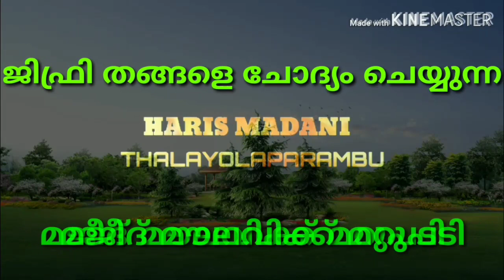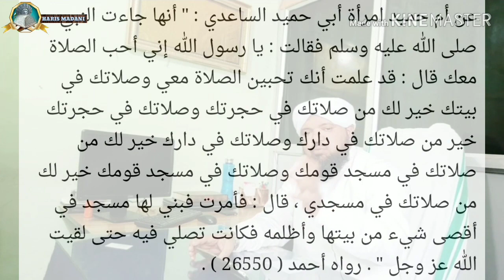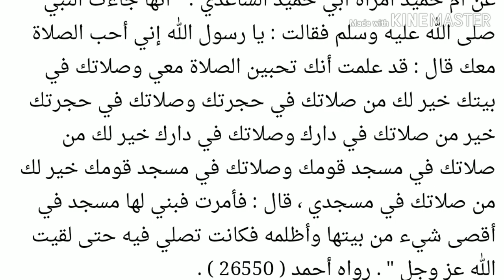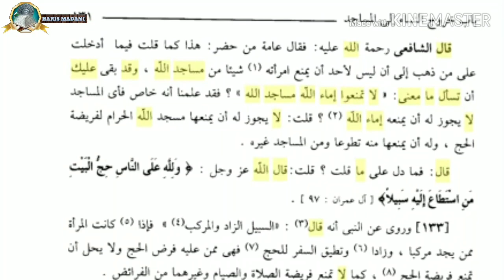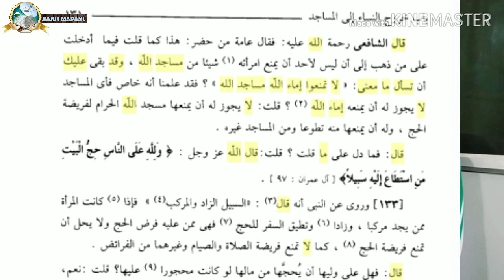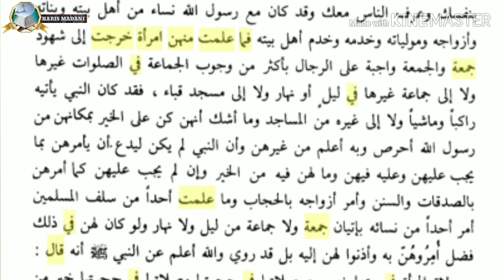സ്ത്രീ പള്ളിപ്രവേശം .ജിഫ്രി തങ്ങളെ വിമർശിച്ച അബ്ദുൽ മജീദ് സുഹ്രിക്ക് മറുപടി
ഹജ്ജ് യാത്രയപ്പ് യോഗത്തിൽ സമസ്തയുടെ മഹാനായ പ്രസിഡന്റ് ജിഫ്രി മുത്തുക്കോയ തങ്ങൾ നടത്തിയ പ്രസംഗം കാണിച്ചു കൊണ്ട് സ്ത്രീകളുടെ പളളിയിൽ പോക്കിന് ഹദീസുകൾ ദുർവ്യാഖ്യാനം നടത്തി പ്രസംഗിച്ച അബ്ദുൽ മജീദ് മൗലവിക്ക് എന്താണ് ഹദീസുകളുടെ ഉദ്ദേശമെന്ന് വിശദീകരിക്കുന്നു.